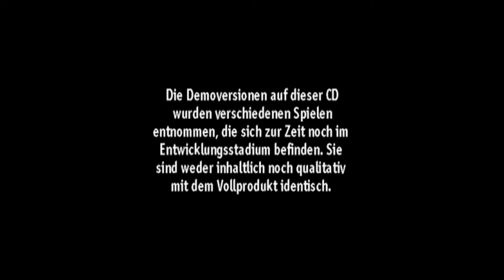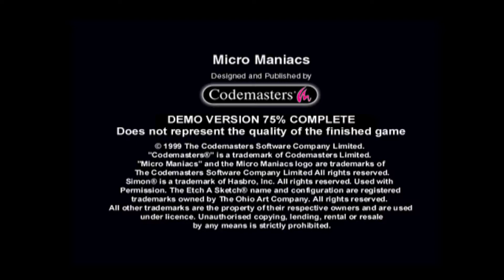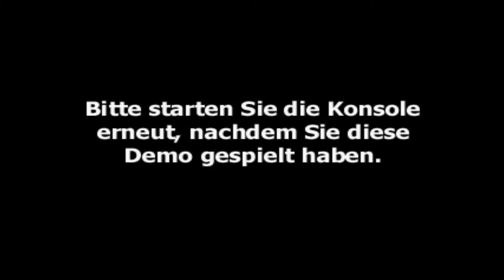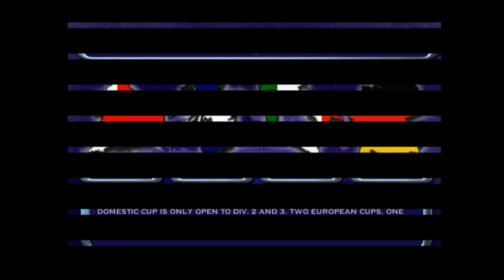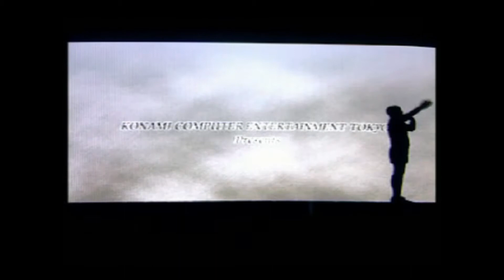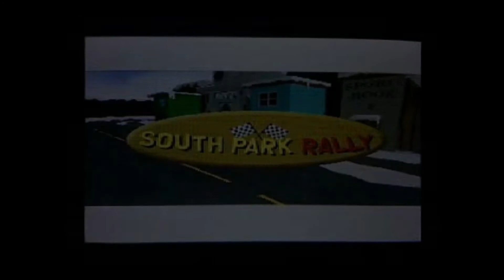Euro Demo 04/00 (Germany) - PS1 Longplay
Playable:
Jackie Chan Stuntmaster
Medievil 2
Micro Maniacs
Player Manager 2000
Renegade Racers

Trailers:
International Track & Field 2
ISS Pro Evolution
Radikal Bikers
Rally Championship 2000

Featured games in the Multi-Video:
Autobahn Raser II
Dune 2000
Fear Effect
Fighting Force 2
NBA Showtime
Railroad Tycoon II
South Park Rally
Supercross 2000
Wu Tang